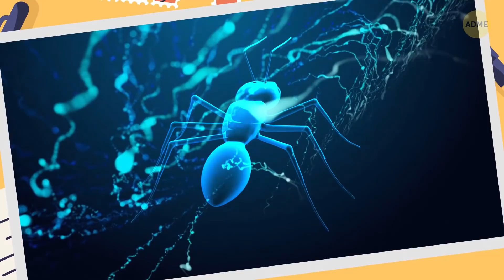Что будет, если угодить в самую большую паутину в мире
Паучий шелк — один из самых прочных материалов на планете. Кевлар, из которого сделаны бронежилеты, не такой крепкий, как вещество, производимое в организме пауков. В это сложно поверить, ведь, если прикоснуться к паутине, она тут же порвется. Все потому, что пауки выделяют очень тонкую нить. Нить из большинства металлов такой толщины тоже бы легко порвалась.

Хорошие новости — на планете нет огромных пауков, а значит, вы не угодите в их ловушку. Плохие новости — если тысяча пауков со своим прочнейшим шелком решат объединиться и сплести одну паутину, у вас будут проблемы. Представьте, что несколько сотен пауков-кругопрядов Дарвина сплели толстую паутину над рекой. Вы повисли в воздухе. Тысячи нитей паутины завибрировали, давая паукам понять, что ужин почти готов. У вас с собой ни ножичка, ни мачете, чтобы прорубить путь к свободе. В такой ситуации стоит поберечь силы и энергию. Чем сильнее вы брыкаетесь, тем больше запутываетесь…